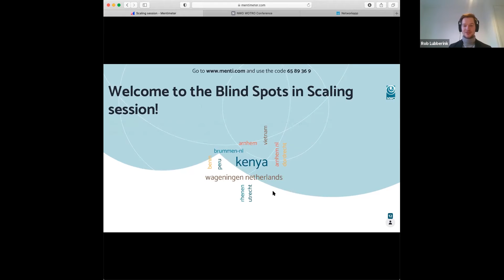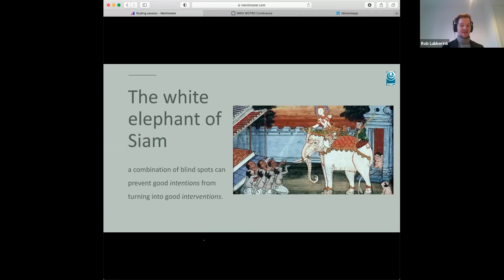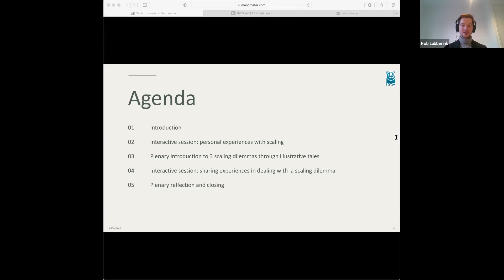Addressing blind spots to scale for impact – Introduction of the session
This video is part of a parallel session of the Food & Business Research final conference which was held on 9 and 10 December 2020.

For more information please visit:
- Food & Business Reseach Final conference: Final conference | NWO
- Food & Business Research Programme: Food & Business Research | NWO
- Food & Business Research Synthesis study: Synthesis study papers | Food & Business Research | NWO